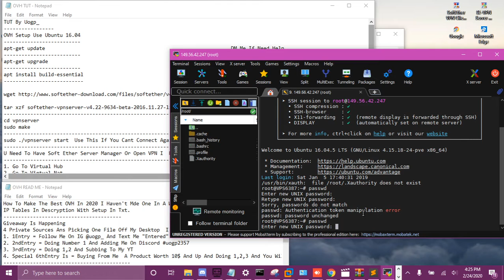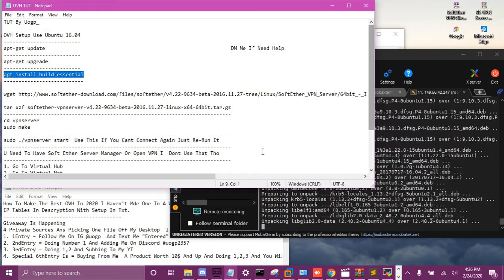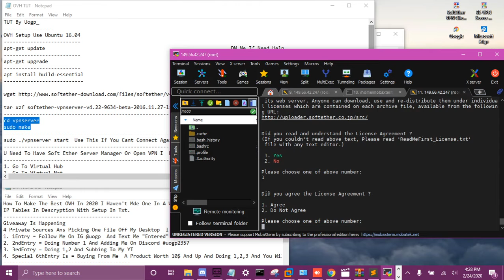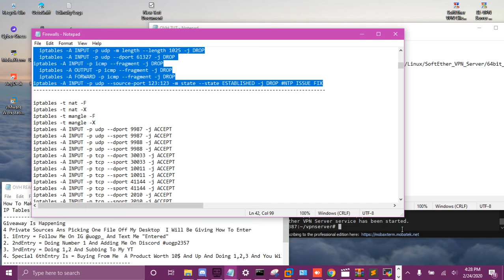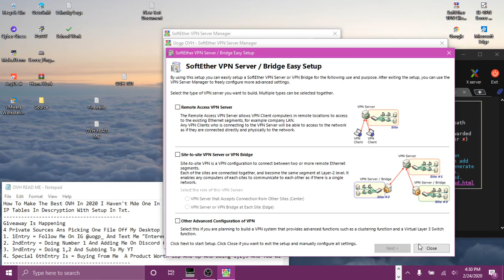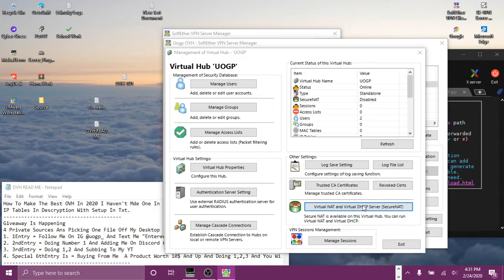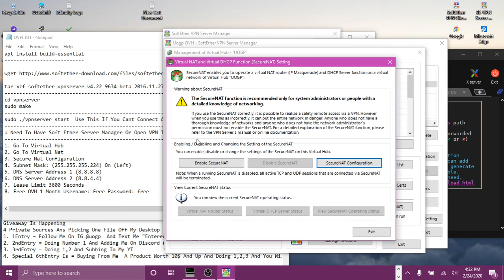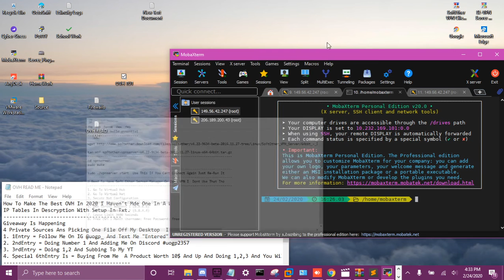How To Setup/Make An Amazing OVH In (2020) + Godly IP Tables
Discord uogp#2357
And Watch The Video
Dm Me If Need Help With Anything.